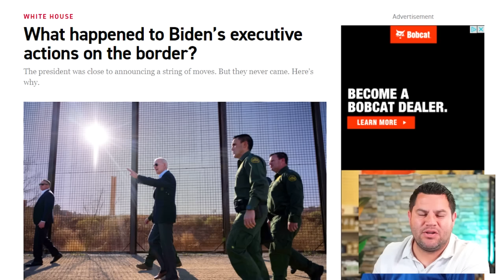132 Million At Risk | Your Lives Will NEVER Be The Same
132 Million At Risk | Your Lives Will NEVER Be The Same